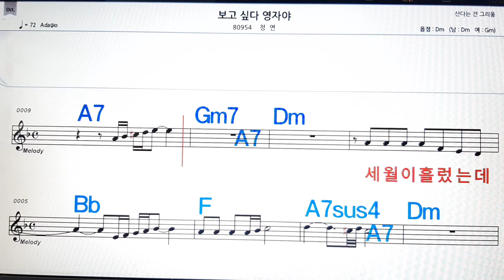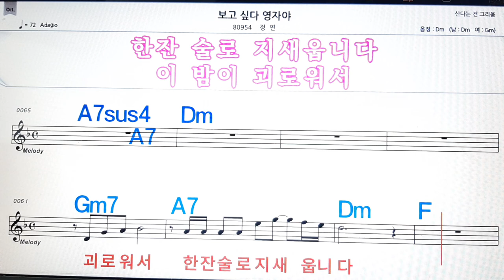보고싶다 영자야/정연💋노래방, 악보,반주, 가라오케 ,코드, 가사 .💖Karaoke, Sheet music ,Chord, Lyrics ,MR